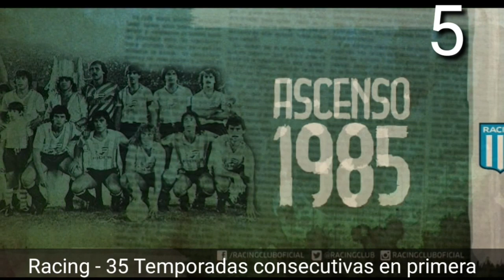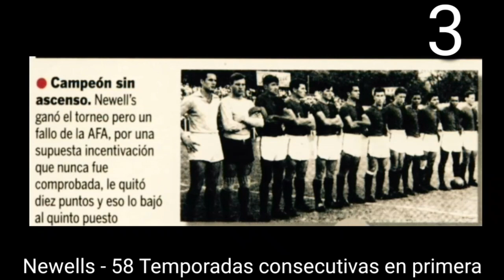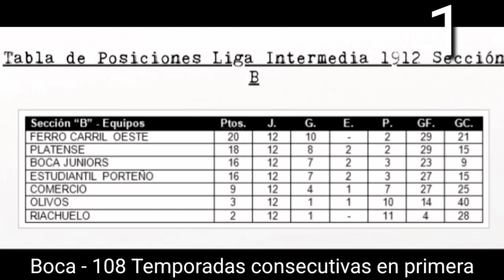LOS EQUIPOS CON MAS AÑOS SEGUIDOS EN PRIMERA DIVISON ARGENTINA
Los equipos con más años seguidos en primera división

🔺️METAS🔺️
1k 🔓✅
5k 🔒
10k 🔒

👍🏻SI QUIEREN AYUDARME A CRECER
PUEDEN HACER DONACIONES EN EL
LINK DE ABAJO👍🏻